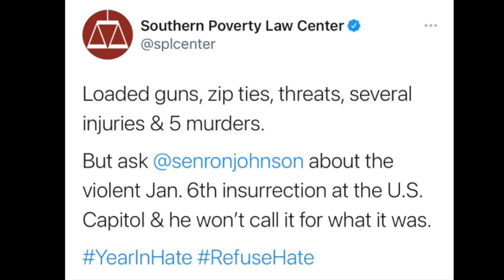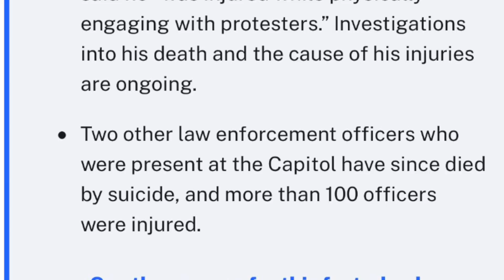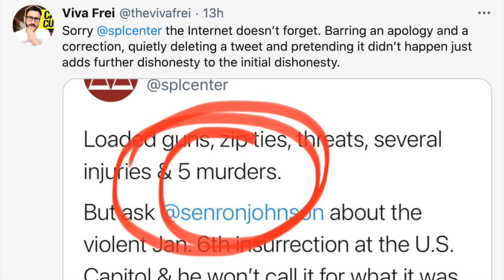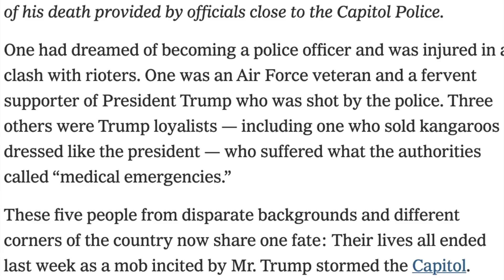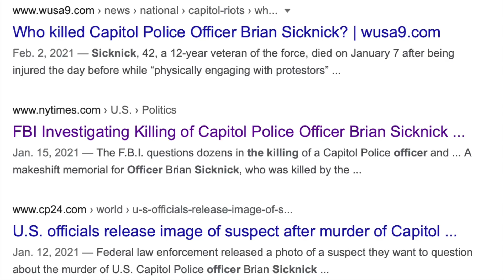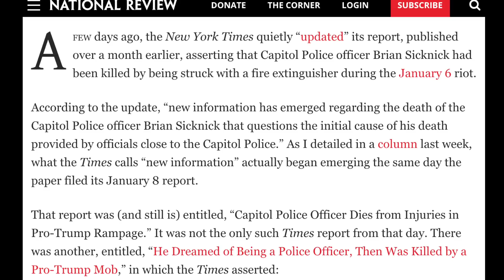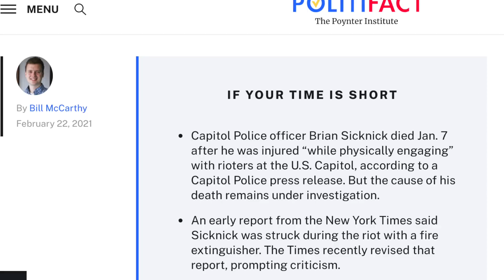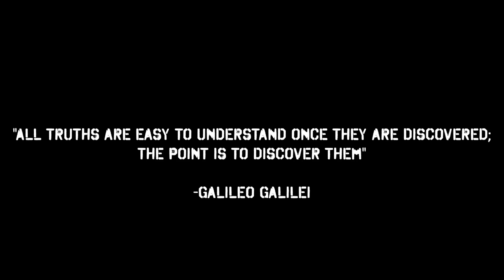More MISINFORMATION From Southern Poverty Law Center and NYT - Viva Frei Vlawg